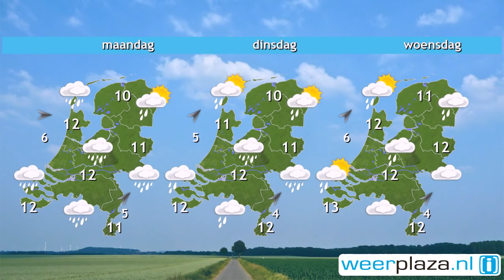Weerbericht zaterdag: Zondag mogelijk storm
De zon schijnt geregeld, maar in het midden en noorden komt ook nog een lokale bui voor. Het wordt 6 tot 8 graden bij een matige tot harde wind die van west naar zuidwest draait. Vanavond volgt er regen en gaat het harder waaien, aan zee enige tijd stormachtig, 8 Bft. Morgen is het zacht met 11 tot 12 graden maar wel onstuimig. In de namiddag en avond neemt de wind toe tot stormachtig of zuidwesterstorm, 8 tot 9 Bft, en kunnen er in het noorden zeer zware windstoten tot boven de 100 km/u voorkomen. Tevens vallen er buien.